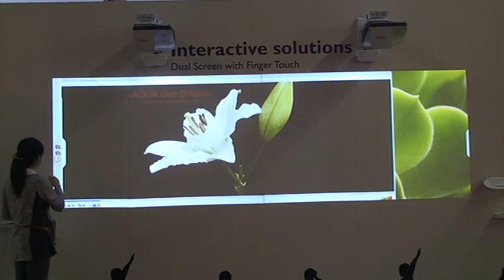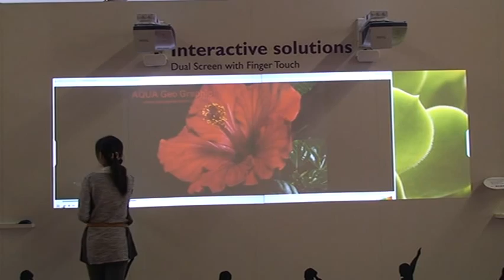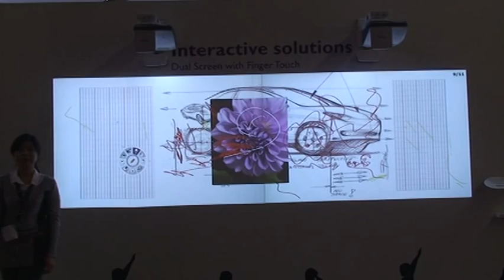BenQ ISE 2014 Intreactive MW853UST dual screen touch